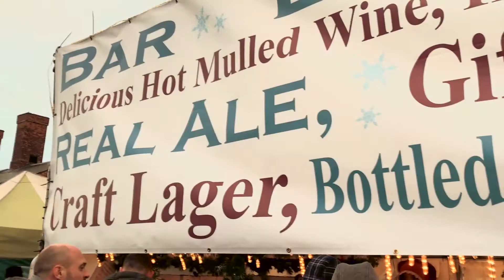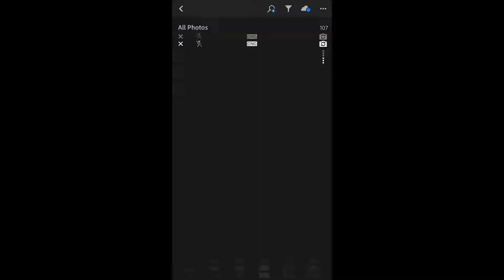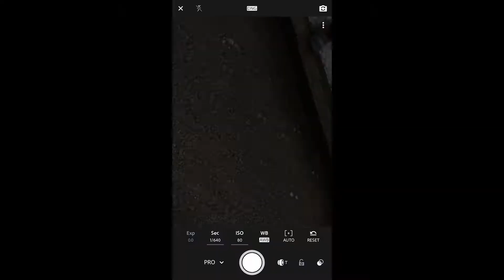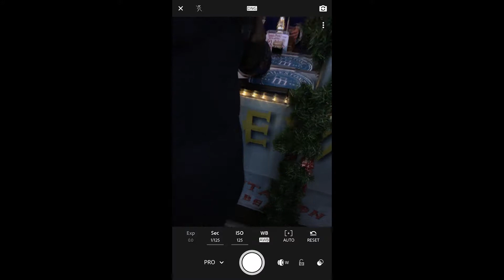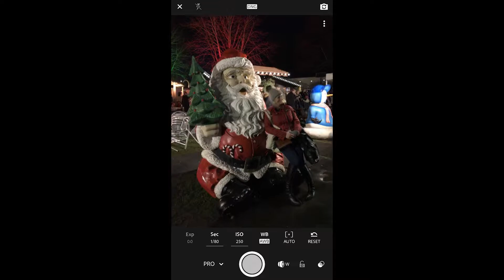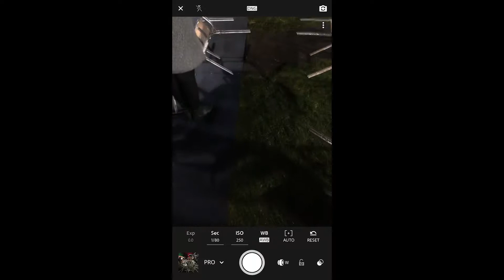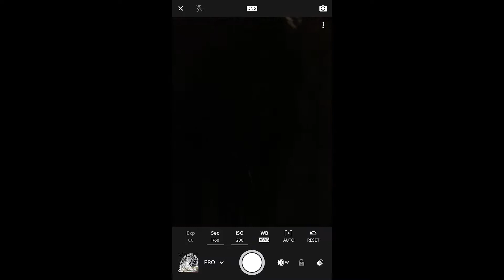STREET PHOTOGRAPHY SESSION # 2 LINCOLN (LIGHTROOM MOBILE)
Street photography session in Lincoln using the iphone 7plus and the lightroom mobile app.